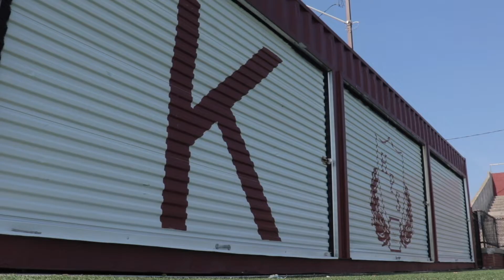Detroit HS Soccer Teams unite through RISE to End Racism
On the surface, Plymouth High School and Cass Tech High School don’t have much in common. The schools don’t regularly face each other in sports, and their student bodies come from different racial and socioeconomic backgrounds. But their boys soccer teams came together through the national nonprofit RISE, embarking on a multi-week leadership program, to play and learn together for the sake of advancing racial equity and building bridges across communities.